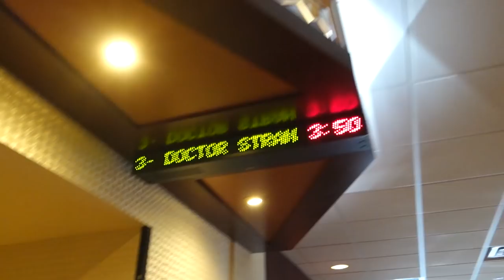Back With 100,000 ORBEEZ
We're back from our break with 100,000 orbeez on our countertop! Help us come up with some ideas you'd like to see on Men Try Videos, where Men Try Orbeez! We can't wait to see what we can do with so many orbeez!

We Love Receiving Mail From You Guys!
Austin & Jess
1123 N Fairfield Rd #1373